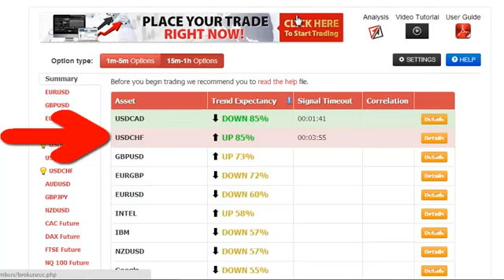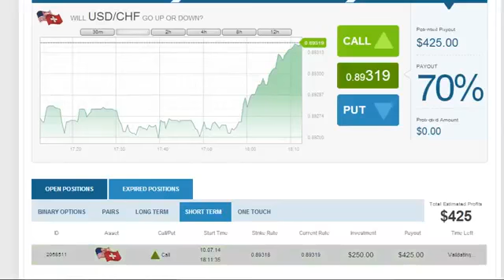Binary Options Technical Analysis Mistakes 2014 | How to Avoid Contrary Trading Tactics for Profit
Binary Options Technical Analysis Mistakes 2014 | How to Avoid Contrary Trading Tactics for Profit - Auto Binary Signals, a piece of software designed by Roger Pierce, who claims it made him his millions by the age of 49 due to its superb accuracy with 80-100% leading signals, has caught the attention of ForexVestor.com's Stan Stevenson, prompting an investigative review.

Binary Options Technical Analysis Mistakes 2014 | How to Avoid Contrary Trading Tactics for Profit - Auto Binary Signals software offers the balance and stability needed for sustained trading profits, Risk/Reward stabilizing system that Roger Pierce created over the years, Supply/Demand price predictor, Auto Adaptive Profit-Trade technology, Four indicators aligning, 5 built in indicators that are responsible for the analysis if the market, and proprietary MPMIS, a custom built multi indicator system that gives super accurate trading precision. With its enhanced visual interface, it doesn't matter how technical a user might be, it's easy to apply whatever their level of expertise.

"A huge advantage that Auto Binary Signals offers is that it takes so much of the time and study out of the equation, which means that you can run your trading efforts alongside a full time job as well; all the hard work is done for you," says Stevenson. "The software only delivers signals when the four vital indicators have aligned together, which means that you then get the highly accurate 80-100% signal, and an extremely high confidence rate. It contains cohesive recognition patterns that trigger whether or not the risk is low enough to make a trade." - Binary Options Technical Analysis Mistakes 2014 | How to Avoid Contrary Trading Tactics for Profit

"While Auto Binary Signals does provide and excellent tool for those who're already well versed in this area of trading, this software also gives the complete rookie a chance to try binary trading. The program looks at a crucial set of data, and evaluates everything possible to give you the very highest chance of a successful trade. Risk/Reward stabilizing system alerts you with automatic signals about when to trade binary, and more importantly, when not to trade. Using this strategic piece of software as a tool within your trading efforts is certainly something that can increase your chances of sustained profitability by a huge amount. In a nutshell, we highly recommend Auto Binary Signals!" - Binary Options Technical Analysis Mistakes 2014 | How to Avoid Contrary Trading Tactics for Profit